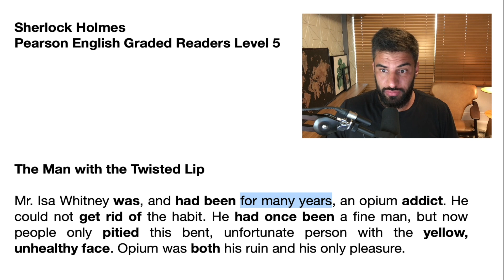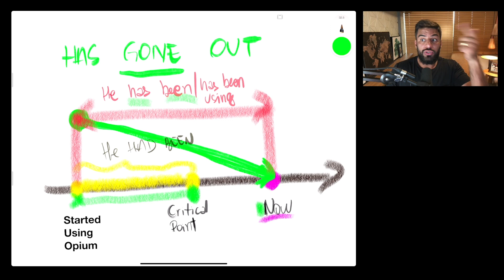The past perfect | Present vs Past Perfect | O guia definitivo Ep 1